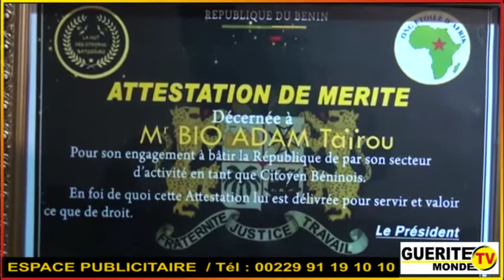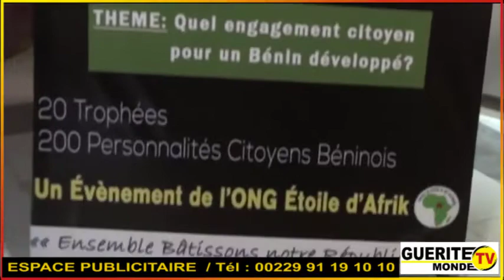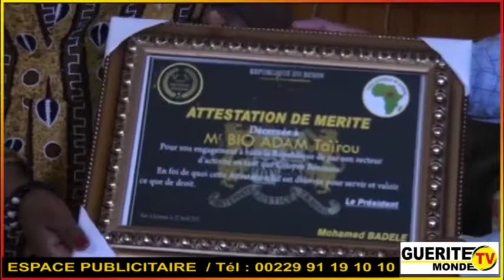Nuit des citoyens bâtisseurs du Bénin : Bio Adam TAÏROU distingué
Nuit des citoyens bâtisseurs du Bénin

 Bio Adam TAÏROU distingué

(Une source de motivation pour les jeunes entrepreneurs)

Le Président Directeur Général du Groupe Bénin Agri Tropic, Bio Adam TAÏROU, a été distingué comme meilleur citoyen bâtisseur du Bénin. C'était ce vendredi 22 avril 2022 à la faveur d'une cérémonie de reconnaissance de mérite aux meilleurs citoyens bâtisseurs du pays. Cette cérémonie organisée par l'ONG Etoile d'Afrik, a eu lieu à Cotonou. On fait le point avec Evelyne DOSSOU et Kabirou ADJADI.